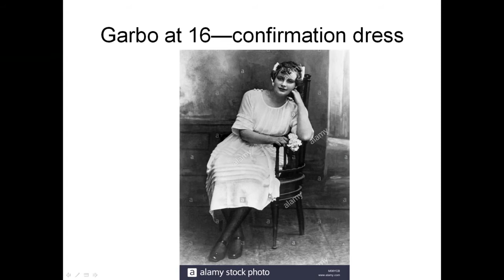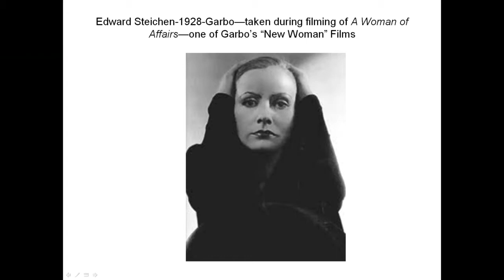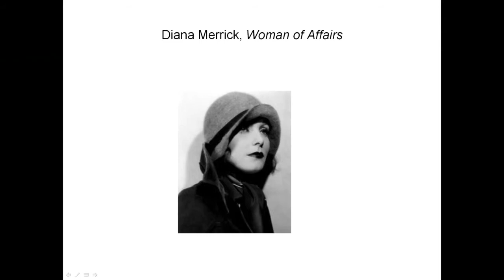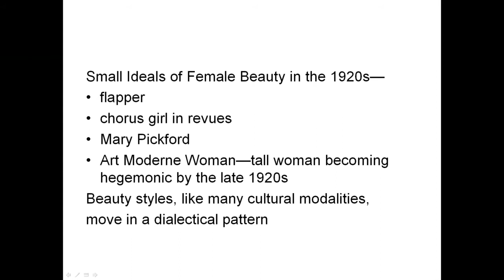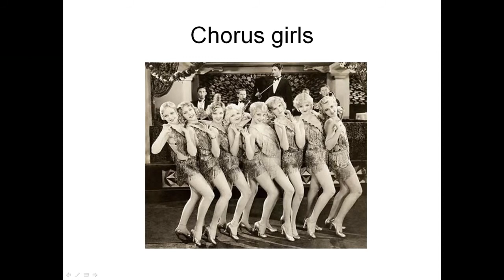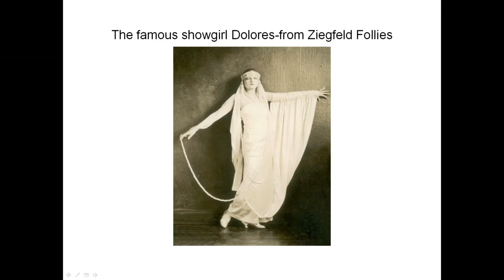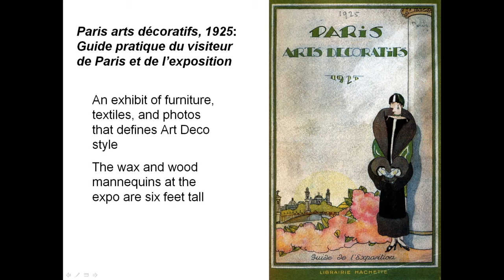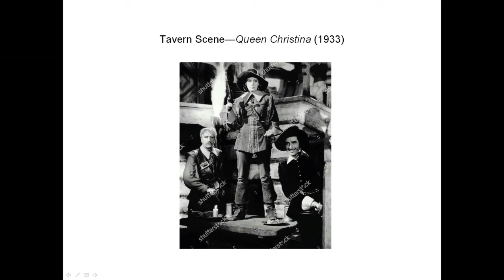The Mystery Woman of Hollywood: Greta Garbo, Feminism, and Beauty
The world famous actress and international beauty Greta Garbo hid her private life from public view and was dubbed "the Mystery Woman of Hollywood." In this talk, Lois Banner discusses Garbo’s quest for privacy and for reform amid the feminist movement of the 1920s, placing that era within the larger trajectory of the women’s suffrage movement of the nineteenth century and the meaning of feminism today. Banner discusses Garbo’s own politics, sexual orientation, and the actress’s lifelong struggle with depression. In the end, Banner argues, the film "Queen Christina" (1933) marked the height of her struggle with the Hollywood patriarchs, her revelation of her true self, and her defeat at the hands of the era’s moral crusaders.